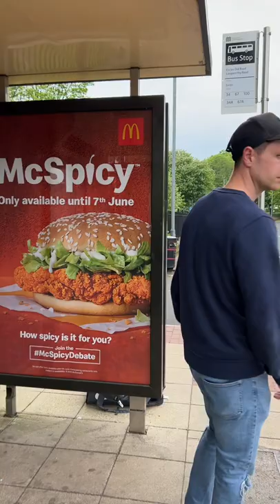McDONALD'S AROUND THE WORLD - MCSPICY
This video is all about the mcdonalds world tour that we embarked on.
We are visiting every McDonald's Around the World.

WE LOVE FAST FOOD AND WE GET EXCITED WHEN A NEW BURGER GETS LAUNCHED

Mcdonalds in the uk have recently launched a limited edition burger called the mcspicy and we went to the trafford centre in manchester to give it a try.

this is a spicy burger and is a little bit too hot for me to handle.

We decided to travel the world and go to mcdonalds in each different country that we visited just so we could try the local mcdonald's dishes around the world.

This week we are in manchester to do a mcspicy tasting in the manchester trafford centre.